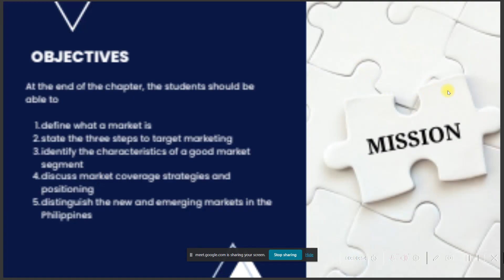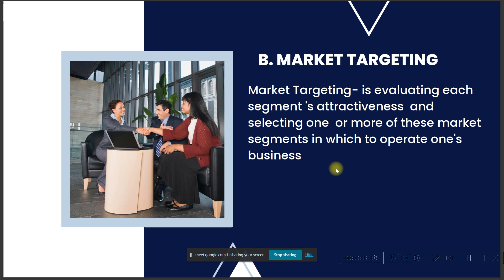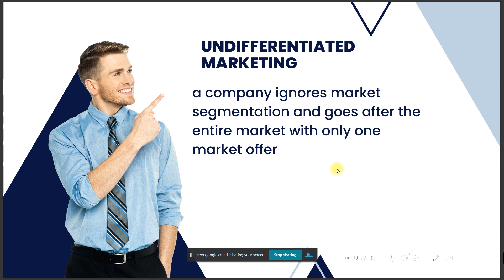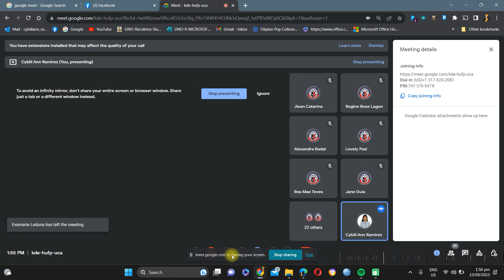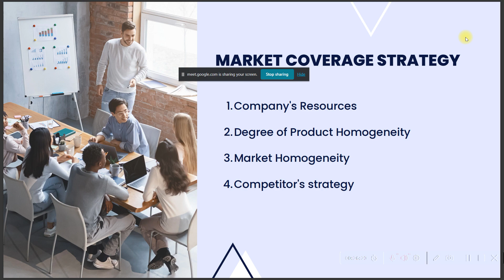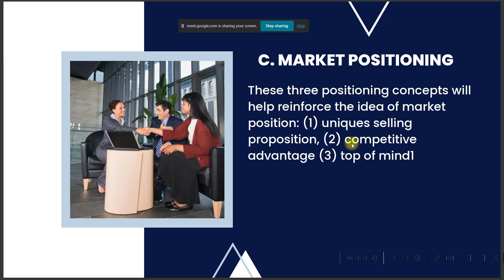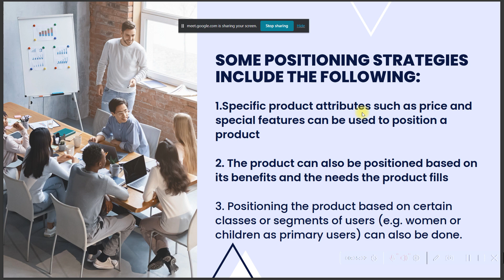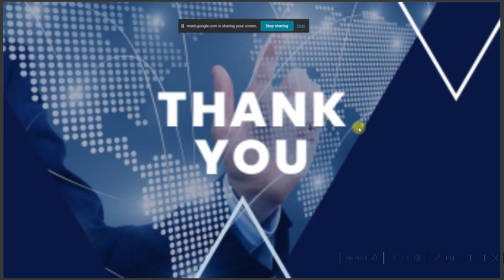CSR BSTM 2_TOURISM MARKETING_MARKET POSITIONING